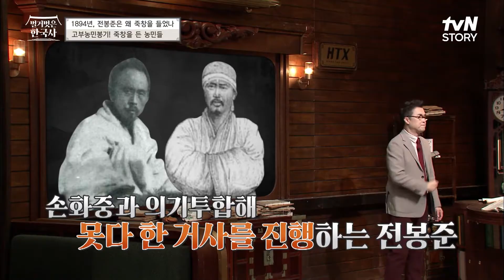동학농민군의 탄생! 조선 조정을 상대로 그들은 승리할 수 있을 것인가... 벌거벗은한국사 EP.25 | tvN STORY 221012 방송